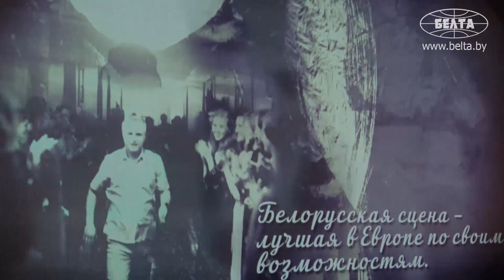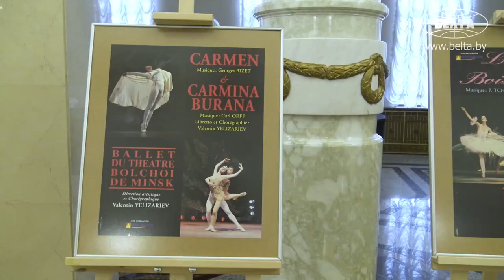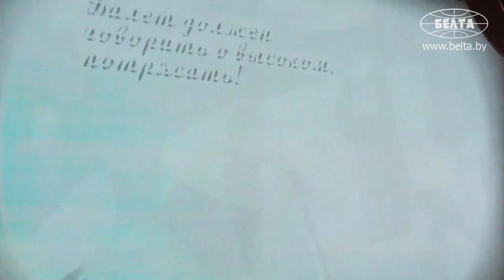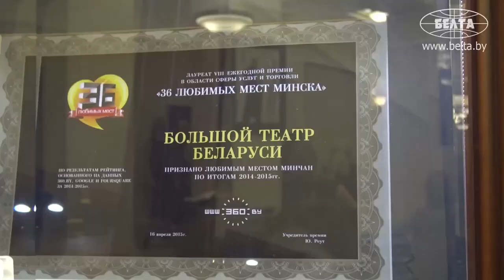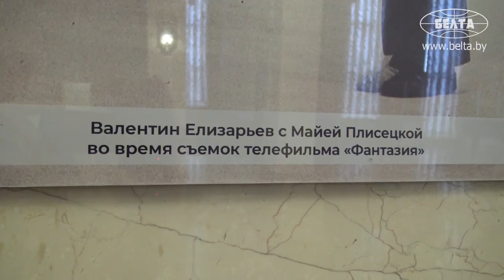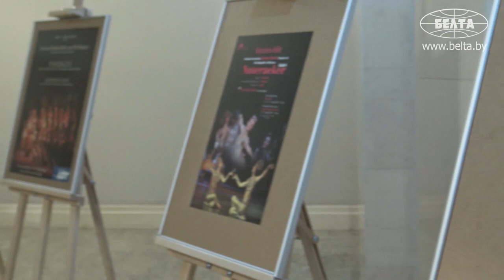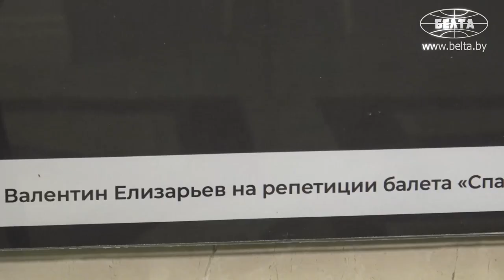ЦИСКАРИДЗЕ, МОГИЛЁВ ПРО ЕЛИЗАРЬЕВА! // Звёзды мирового балета // "Вдохновение мне приносят женщины!"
В Большом театре в честь юбилея его художественного руководителя, народного артиста СССР и Беларуси Валентина Елизарьева 4 ноября прошёл юбилейный вечер с участием звёзд мирового балета. Съёмочная группа БЕЛТА побывала на большом концерте и собрала для вас всё самое интересное!

00:00 "Смотрел на все спектакли, которые были сделаны Валентином Николаевичем!"

01:01 "Раньше не давали просто так награды!" // Цискаридзе про Елизарьева;

05:10 "Валентин Николаевич — мой педагог!" // Русская балерина о работе и репетициях;

07:46 "Я прозвучала очень ярко и выразительно как балерина!" Про работу с Елизарьевым;

08:40 "Поворачивается и говорит: Инесса, что с вашими щеками? Они же стали такие, как у меня!"

09:58 Прима-балерина Михайловского театра про Елизарьева: "Большой человек в мире искусства!"

10:56 Дулова про Елизарьева: "Поколение деятелей искусства, которое ни на миг не снижает планку!"

12:17 "Ты не мог называть себя профессионалом!" Может ли обойтись современный танец баз классического? // Могилёв;

13:20 Елизарьев: "Вдохновение мне приносят женщины!"

14:57 Отрывки из концерта.